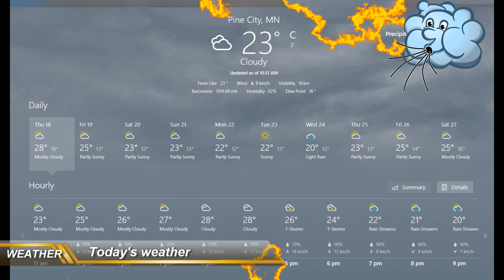The 'W' Yard - Hive Stain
Hive stain is a walk away split from Hive Face back at our home Apiary.  Today, we want to go through the hive, see if the queen cells that we saw last time are still there, or have they hatched?  If they have, can we find the queen?  Can we see any signs that she is laying?  So many questions, the answers will be found at The 'W' Yard - Hive Stain.